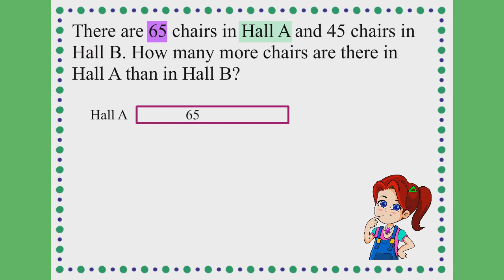Comparison Bar Model - Subtraction Word Problem [ Difference ]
Let's solve a Math problem using a bar model.

📝What are given in the question?
📝How do we translate the question into a bar model?
📝Which keyword should we look for?
📝What operation should we do?
📝Will you be able to solve other questions using this bar model?

Find out the answers in this video. Happy watching!